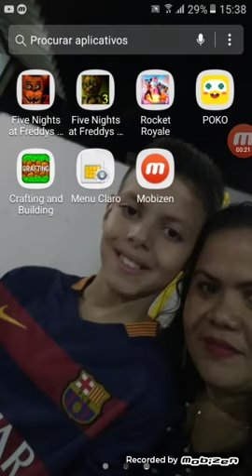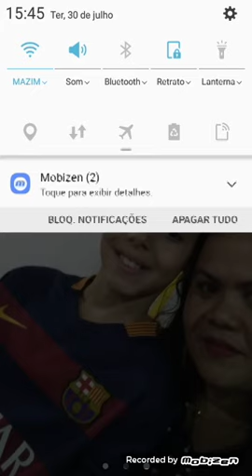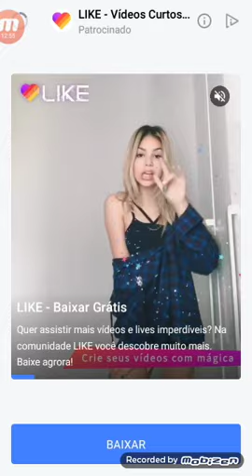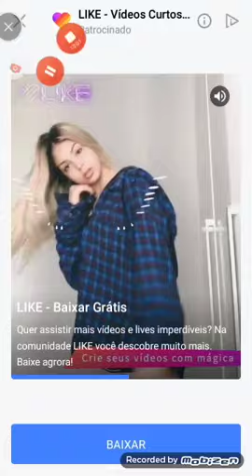Thawan game é João Guerreiro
Thawan game